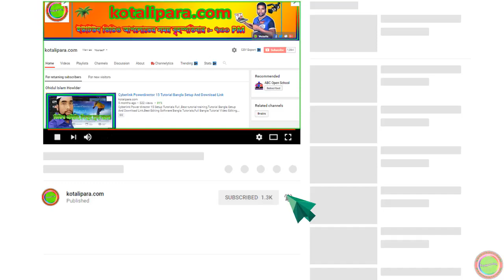Hefzul Quran Tilawat Para 15 Full । কোরআন শরীফ ৩০ পারা বাংলা । By Qari Liyakot । Beautiful tilawat